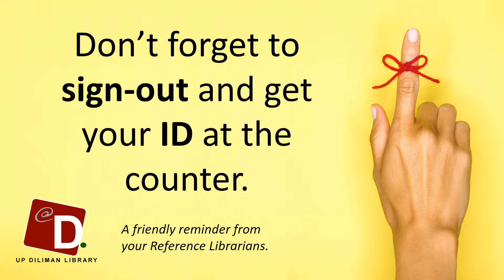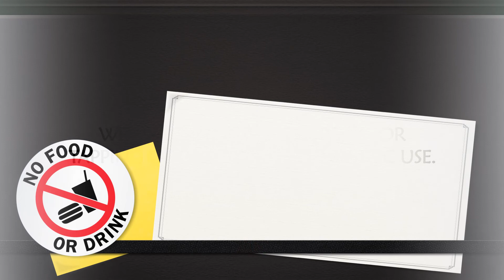E-bulletin ISaIS 2016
Announcements and notices of the Information Services and Instruction Section (ISaIS), The University Library Diliman